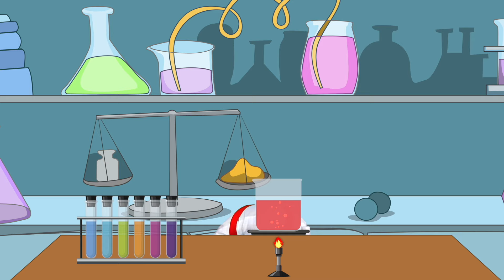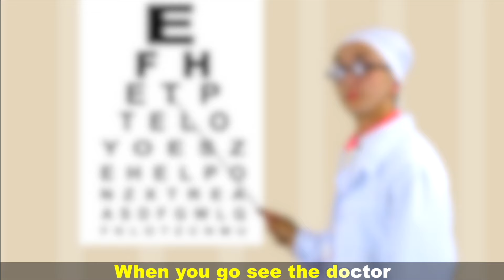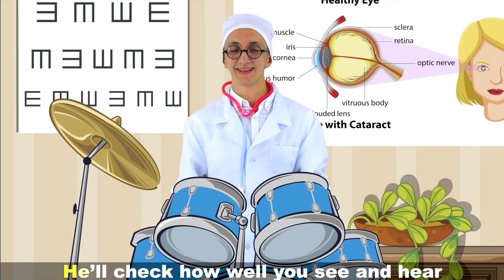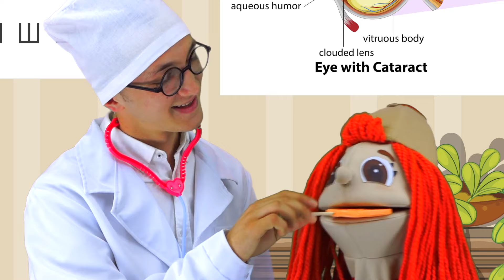Super Simple kids songs. Nursery Rhymes for children. Sing Along With Tiki.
Learning English with children's songs is a fun and effective way to build vocabulary, pronunciation, and listening skills. Here are some tips on how to make the most out of this learning method:

Choose age-appropriate songs: Pick songs that are appropriate for your child's age and level of English proficiency. Simple songs with repetitive lyrics and easy vocabulary are best for beginners.

Listen to the song multiple times: Play the song multiple times, letting your child listen and follow along with the lyrics. You can find lyrics and videos on websites like YouTube or by searching online for the song title.

Sing along: Encourage your child to sing along with the song. This helps with pronunciation, vocabulary, and comprehension.

Use visual aids: You can use pictures or drawings to illustrate the lyrics of the song. This will help your child understand the meaning of the words and concepts in the song.

Practice speaking and writing: After your child has listened to and sung along with the song several times, encourage them to practice speaking and writing the lyrics. This helps with memory retention and reinforces vocabulary and grammar.

By using children's songs as a learning tool, you can make English learning fun and engaging for your child. This will help them develop a love for the language and inspire them to continue learning as they grow older.